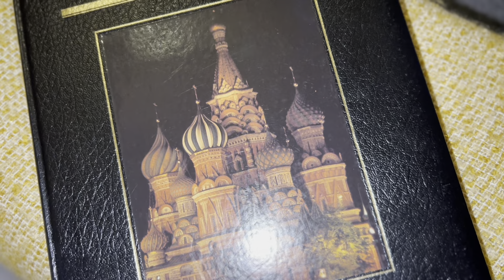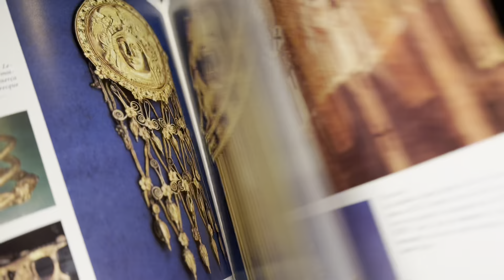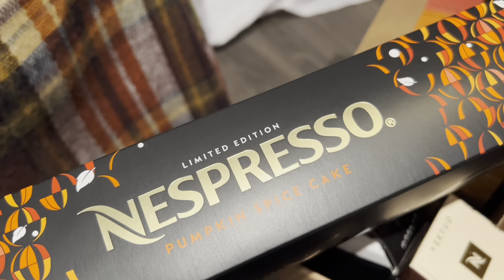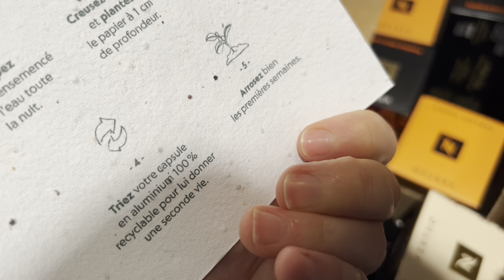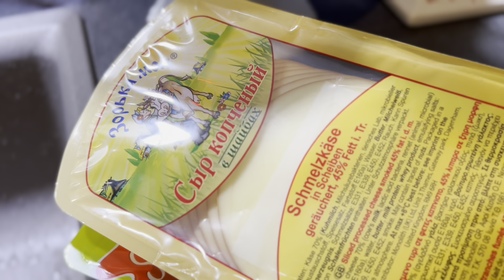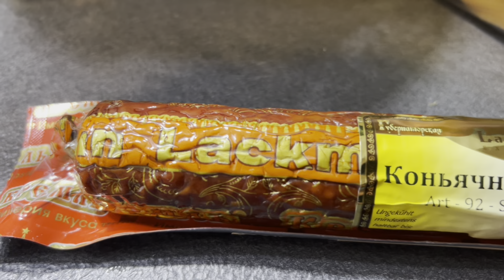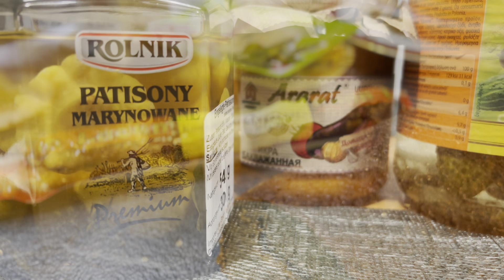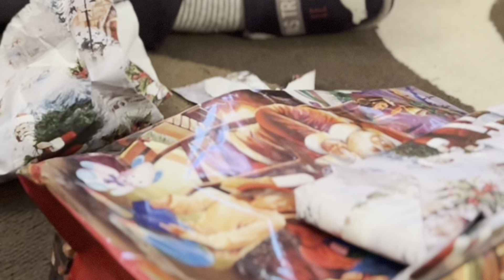Православное Рождество во Французской Семье. Франция 🇫🇷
PARIS VLOG
ФРАНЦУЗЫ едят СОЛЕНЫЕ ОГУРЦЫ и БОРОДИНСКИЙ ХЛЕБ. Справляем РОЖДЕСТВО ХРИСТОВО. Франция 🇫🇷